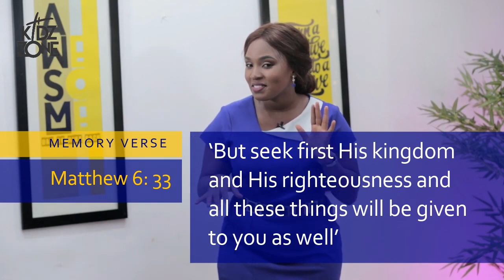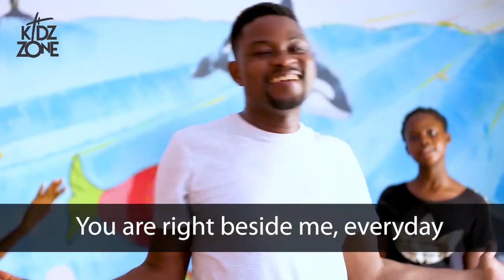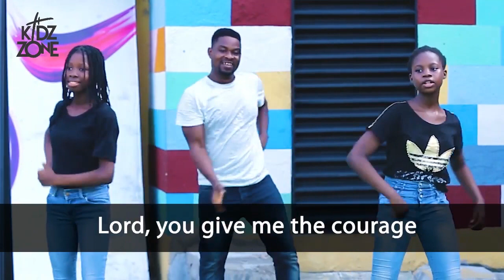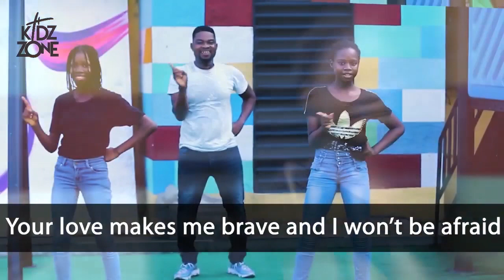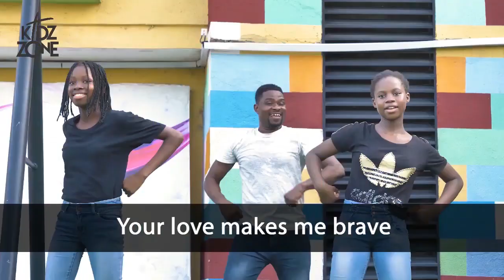GOD MADE ME BRAVE 2